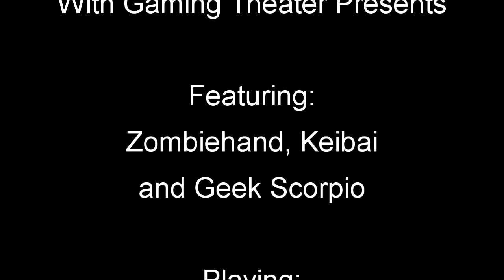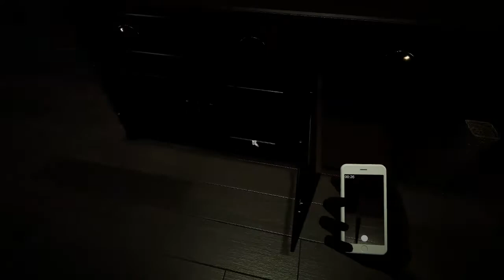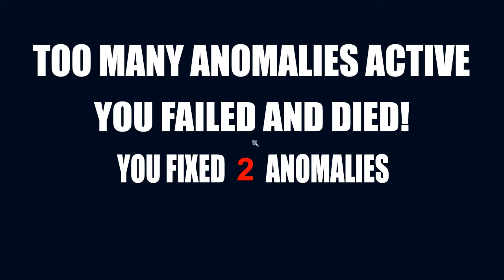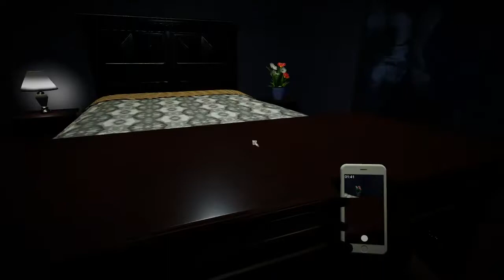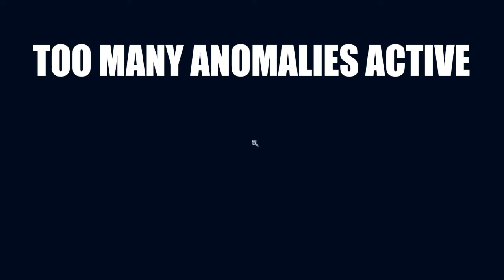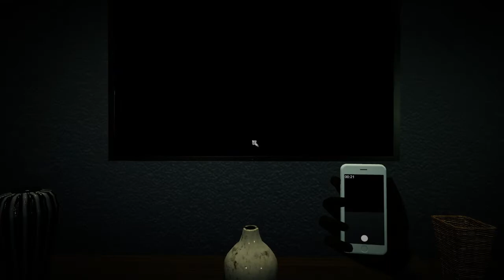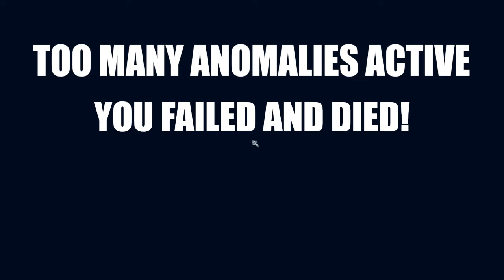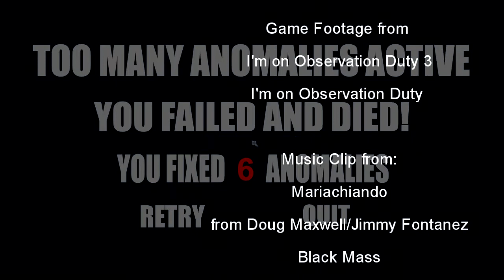Gaming Theater Presents: Let's Play I'm on Observation Duty 3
Check out this Let's Play of I'm on Observation Duty 3. Now with more Keibai and Zombiehand. Let's see how spooky this can get!